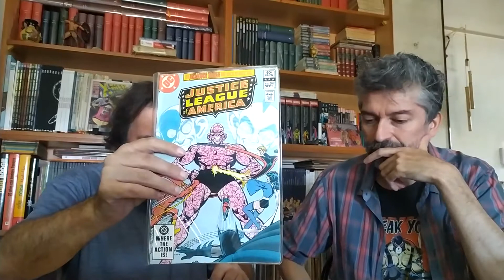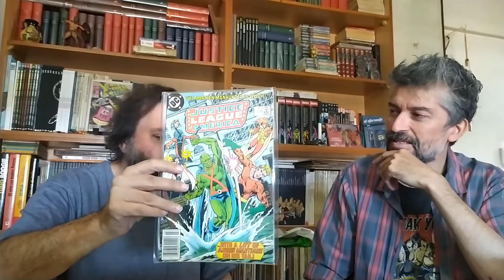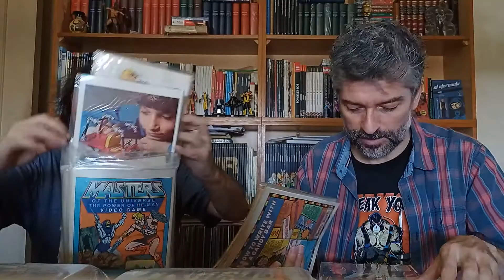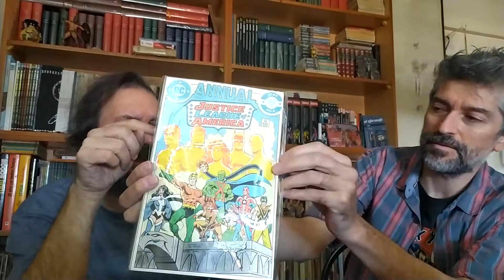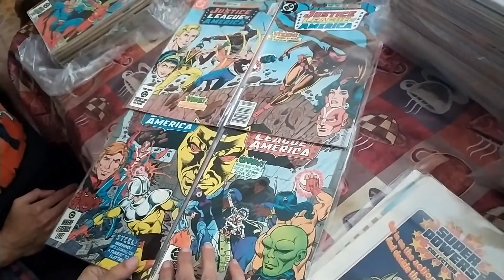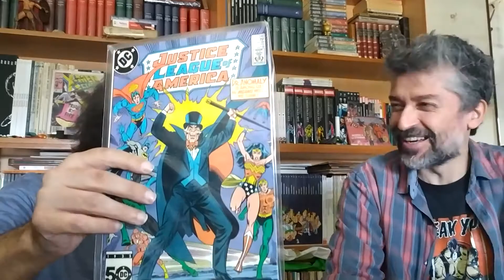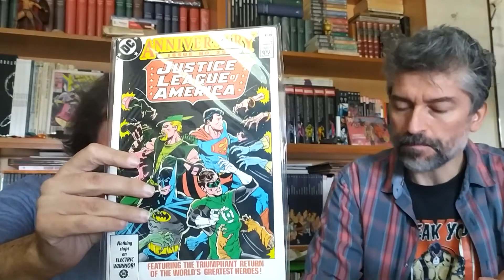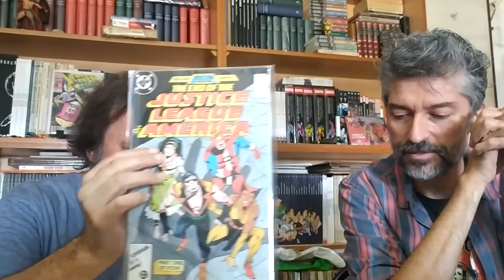Justice League of America Vol. 1 (parte 4)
Este es el cuarto y ultimo video de una serie sobre la Justice League of America Vol. 1. Analizamos la colección desde la primera aparición hasta el final de este volumen en el número 261, acompañados esta vez por Javier Paredes.

Si quieren ver el podcast de Javier, Tierra X, pueden hacerlo en cualquiera de estos links: